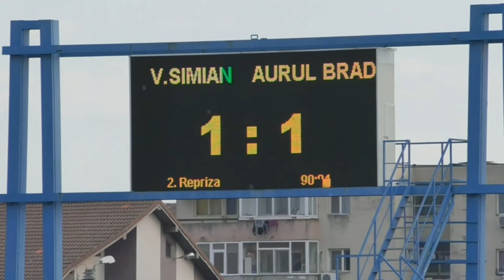MECI VIITORUL SIMIAN & AURUL BRAD rep 2